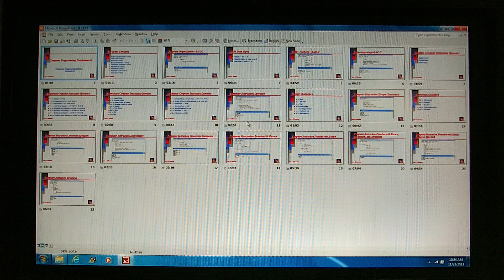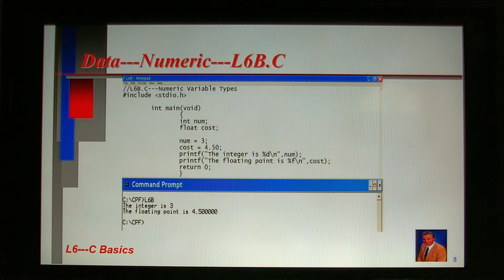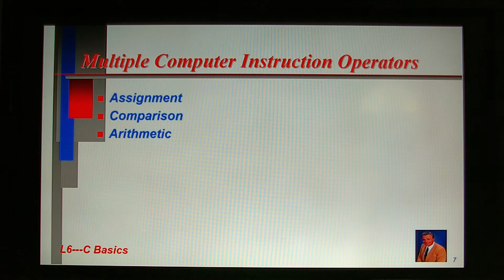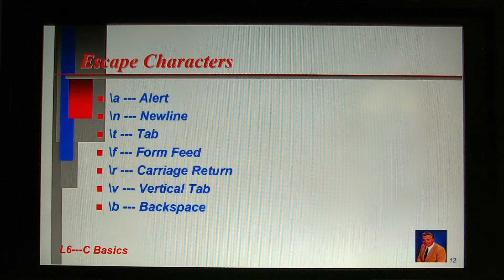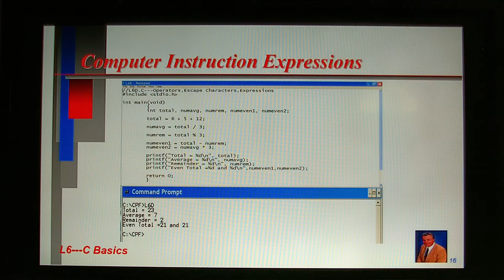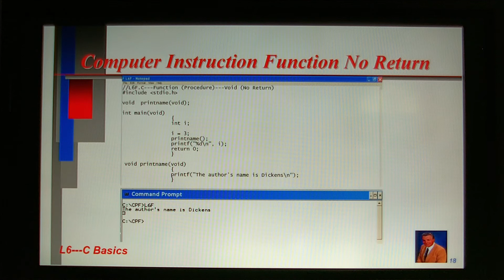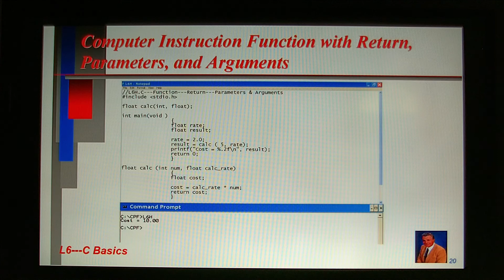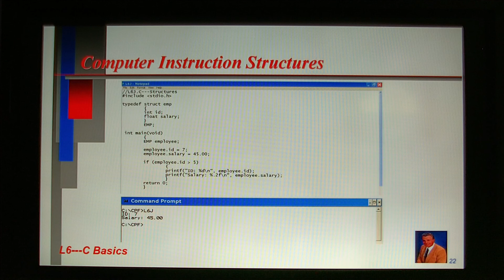Computer Programming Fundamentals---Lecture 6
Computer Programming Basics For the Computer Programming Language Procedure Oriented Paradigm Using The C Computer Programming Language